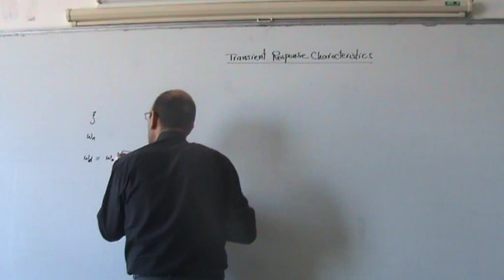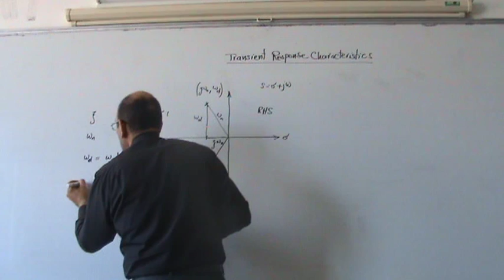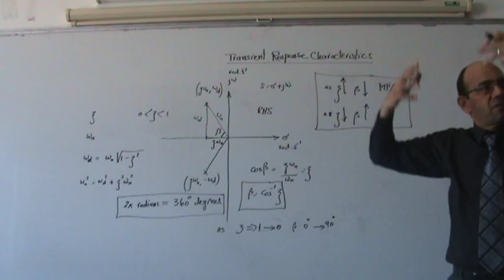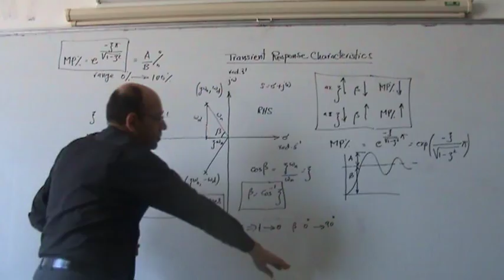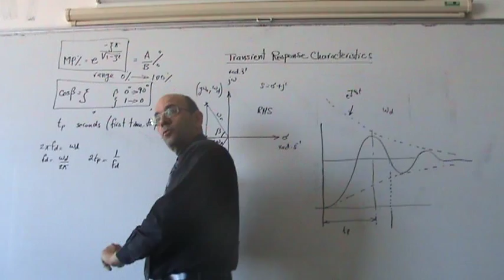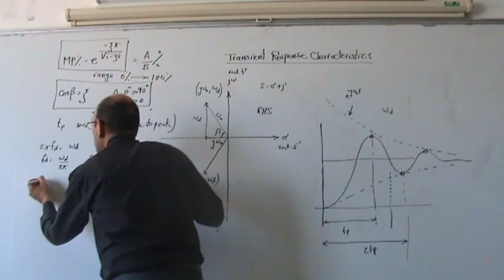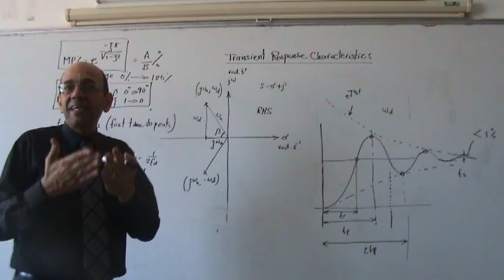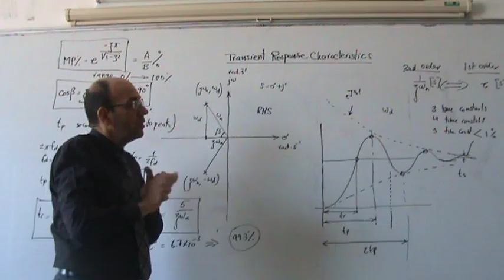Transient Response Specification, Part III, 19/11/2013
The video further examines the concept of transient response specification (rise time, first to peak time, percentage overshoot and settling time).  It presents the equation used to evaluate these parameters, using zeta (damping ratio) and un-damped natural frequency (omega n).